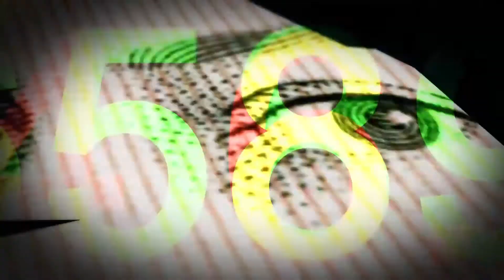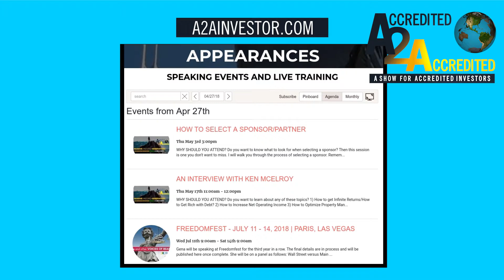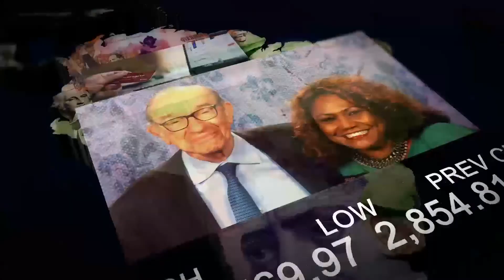Episode 50: Charlie Jordan Brookins - Faith, Food, and Fitness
Charlie is the founder of Fit Thru Faith; she is a Certified Fitness Trainer and Health Coach. She wants to help you make the connection between faith, food, and fitness. When your fitness is high, you have lots of energy and when its low not so much.

She started out at North Western University and then she got her MBA and ended up in the entertainment business. She was a film director and then a development executive and then she left entertainment as senior vice president of programming for a cable network. She has always liked being a Health and Wellness specialist. It helped her to be sustainable in her career.

She moved to her own business in that she had put seven years in that senior level capacity.  Going out on your own is entirely different from the corporate world, and it takes a little while to get started.  Having passive income would be a great benefit to starting a business. She recommends that if you have a professional career, you should take advantage of that strategy.

When she was young, she learned that food affects your energy level.  She has a spiritual calling to help people and to help them find meaning. Once you realize that you have a purpose in this world, you will understand that you need your health to support it.

She recommends people start by reading labels of food. The information is there, but most don’t pay much attention to it. You want food items with short ingredient lists. If you can’t pronounce those ingredients, you should be concerned. There are lots of names for sugar that people don’t realize.

If you eat good food, then your body has no problem as it easily knows how to handle right types of food.

Diets often fail after a while because of limited willpower. Most are not sustainable. Fit Thru Faith is a spiritual journey. We are only letting ourselves down. The first thing is to connect to a purpose bigger than yourself. That you have an impact to make on this world.

She says, "There are five 'mores' beginning with more plants... they are healing eat more vegetables, drink more water, we need water and avoid some of those sugary beverages. Lastly get more physical activity which makes everything stronger and slows down the aging process. Finally, do more home cooking and get more sleep. If you are not getting seven to nine hours of sleep, you need to figure out why.